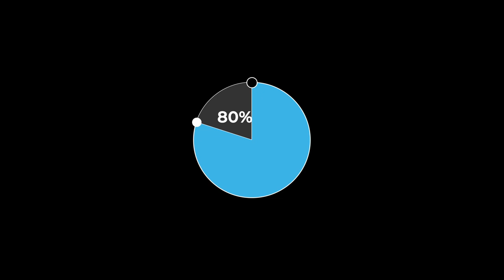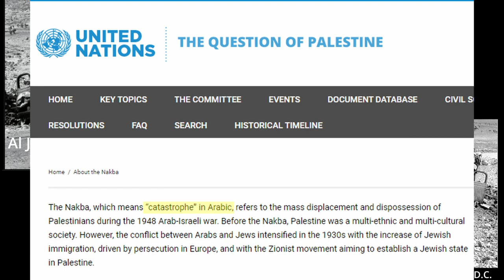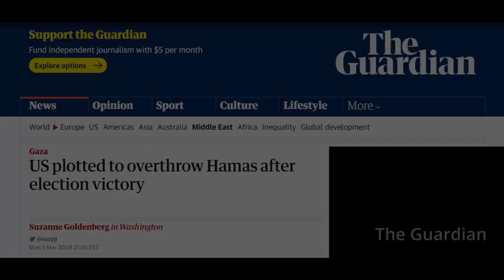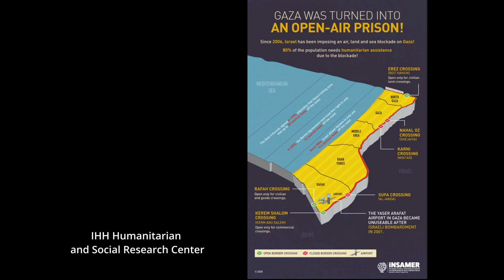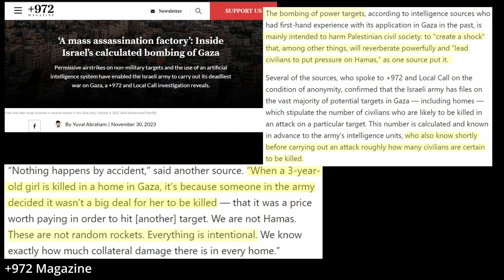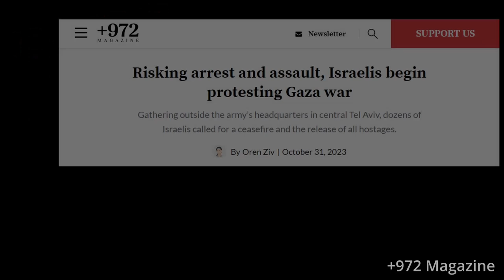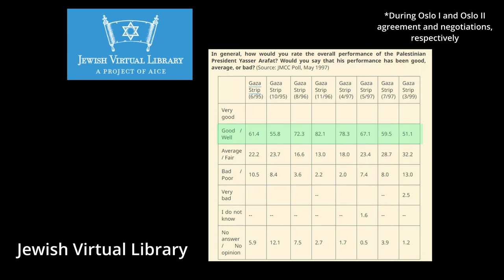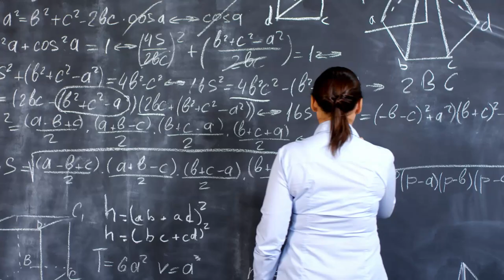You Should Probably Know This...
This video provides a shallow to medium dive into the historical context of the modern conflict. You will learn some history of the area, as well as why some talking points are bad faith and others are based in fact.

Editor's Note: At 2:05, mistakenly said The Ottoman Empire fell after WWII.  The Ottoman Empire fell after WWI. Closed Captions have been edited.

Florida Center for Instructional Technology University of South Florida - European Jewish Exodus Chart
"The Ethnic Cleansing of Palestine" via Jewish Voice for Peace Nakba Fact Sheet